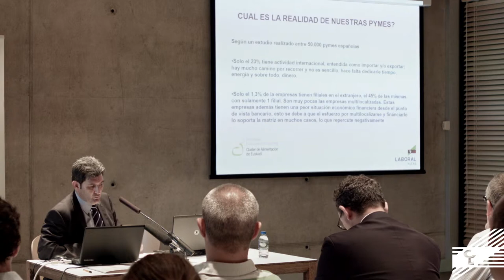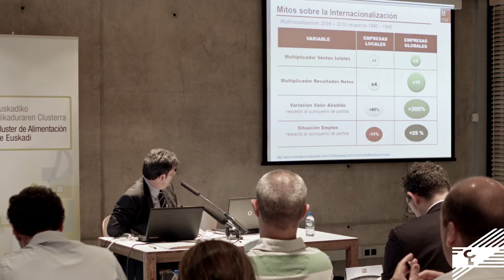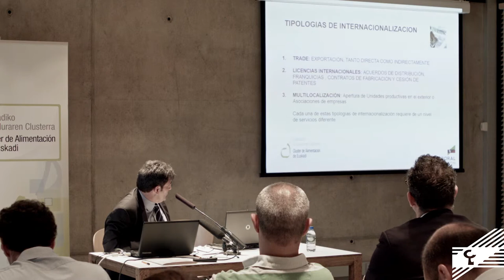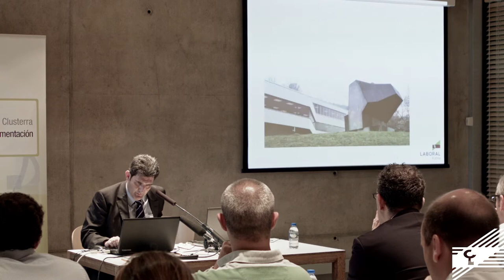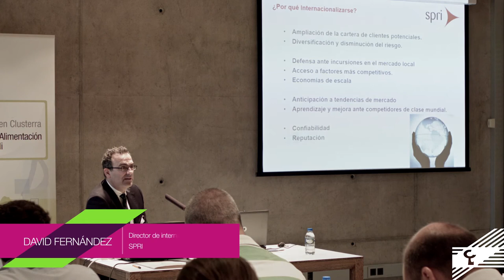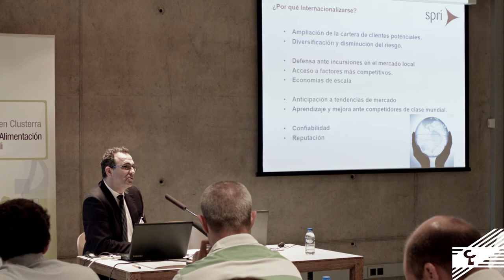Resumen de ponencias la jornada sobre internacionalización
Resumen de ponencias la jornada sobre internacionalización organizada por el Cluster de alimentación de Euskadi en colaboración con LABORAL Kutxa y el Gobierno Vasco:

Javier R. de Galarreta, CEO de Araex
Mikel Elosegi, Director Gerente de Elosegi
Félix San Martín, Director Negocio Extranjero LABORAL Kutxa Banca para empresas
David Fernández, Director de Internacionalización de SPRI